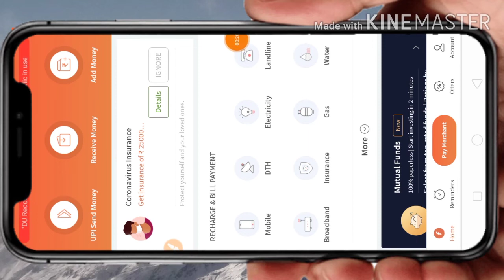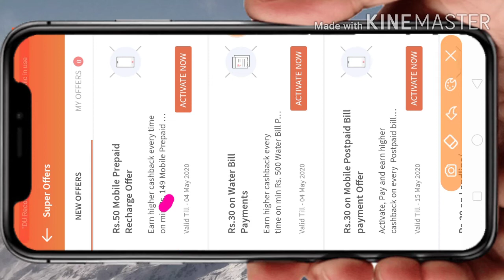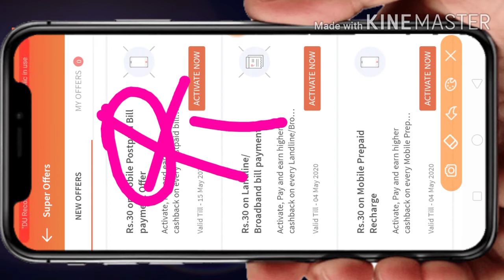Freecharge Offer today | Rs 30 Cashaback Offer| Freecharge April offer | New Offer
Paytm Free Rs 10 link :=